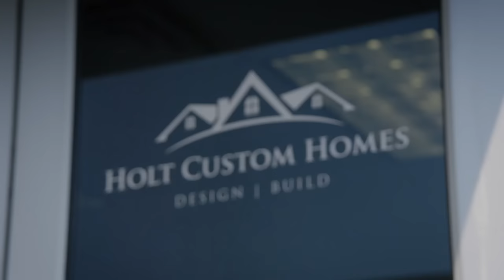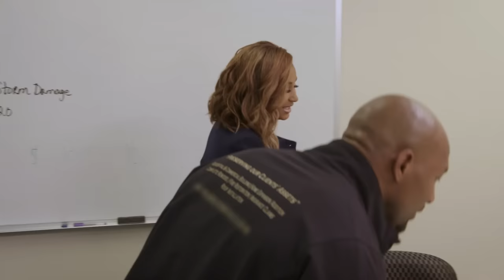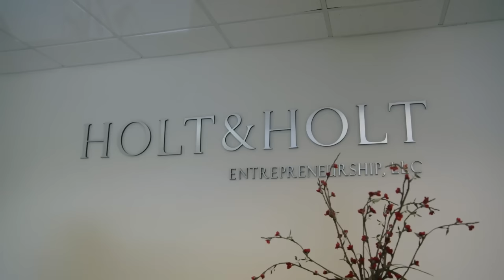Love & Marriage: Huntsville S2 E7 "Soft Open, Hard Shade" | Full Episode | OWN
Marsau receives an offer he may refuse as Melody's ambitions frustrate an overworked Martell. Meanwhile, Maurice consults Kiuwha about a decision that could affect his marriage to Kimmi, and, at Destiny's soft opening, the attitudes rival the attire.

About: Love & Marriage Hunstville: Three high-powered African-American couples who are longtime friends come together to revitalize the thriving city of Huntsville, Alabama, through their joint real estate venture, The Comeback Group